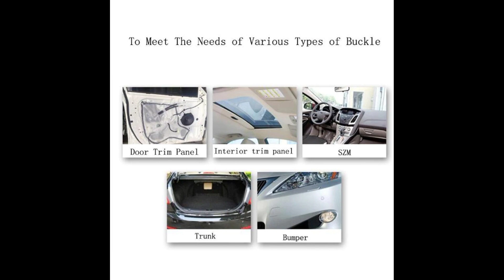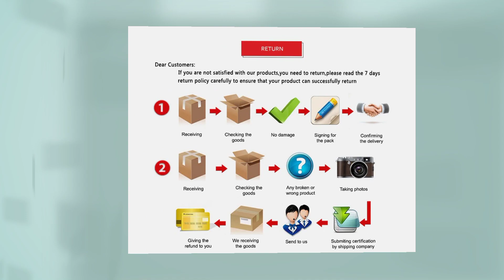100/50 Pcs Car Clips Fastener Screws Bumper Interior Decoration Auto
100/50 Pcs Car Clips Fastener Screws Bumper Interior Decoration Auto Plastic Random Mixing Universal Plastic

products like 👇👇

Description:
Be made of environmental friendly plastic which is high quality and durable for using.
This bumper rivets fasteners set are made of plastic,won't rust or rot. can use for a long time.
It is very easy to use, it is push type, rivet heads pressure expand to its legs, easy to install quickly.
They are be used for trim panel clips, door trim clips, door panel clips, bumper clips, Fender clips, engine cover and splash shield retainers replacement.
These clips are suitable for firmly holding anything within a fit diameter hole.

Specifications:
Color: color random mixing (as the pictures show)
Material: plastic
Size: many types random mixing (as the picture show)

Note:
There might be a bit color distortions due to different computer resolutions.
There might be a slight errors due to different hand measurement.
You may receive the same product due to a random mixing of delivery.

Package included:
100pcs* car clips